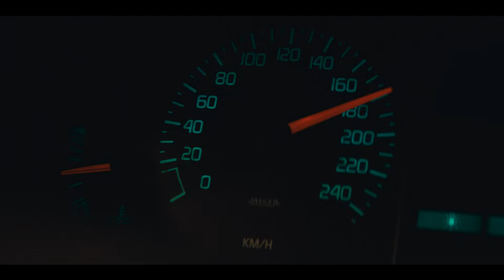Class Act (Miniseri Teaser dengan subtitle) | Trailer bahasa Indonesia | Netflix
Dalam biografi fiksi tentang Bernard Tapie ini, seorang pria gigih nan ambisius dari kelas pekerja menjadi salah satu tokoh publik paling kontroversial di Prancis.

Tapie adalah miniseri yang menelusuri takdir romantis karakter yang tak biasa, Bernard Tapie, salah satu sosok publik Prancis yang paling ikonik dan kontroversial. Sepanjang delapan episode, Laurent Lafitte akan memerankan Bernard Tapie, menjelajahi kejayaan dan kejatuhannya.

Class Act (Miniseri Teaser dengan subtitle).
Trailer bahasa Indonesia.
Netflix.

Premiere di Netflix pada 12 September 2023.

Drama, Prancis, Acara TV Drama, Acara TV Berdasarkan Kisah Nyata, Drama TV tentang Isu Sosial, Penuh Skandal, Penuh Semangat, Drama, Korupsi, Prancis, Berdasarkan Kisah Nyata, Nostalgia, Isu Sosial, Serial Terbatas.
Tristan Séguéla, Olivier Demangel, Laurent Lafitte, Joséphine Japy, Patrick d'Assumçao, Camille Chamoux, Antoine Reinartz.

TV-MA. Untuk pemirsa dewasa. Mungkin tidak sesuai untuk anak berusia 17 tahun ke bawah. Kata-kata kasar, merokok.